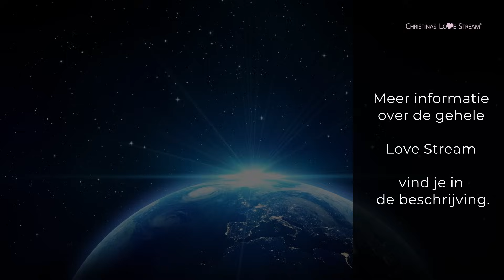Dit heeft Christina nog niet eerder verteld over dieren- LoveStream 22, fragment 1- met meditatie!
Christina praat in de eerste minuten voor het eerst over het belang van dieren en onze omgang met ze. Een indringende oproep met aansluitend een gezamenlijke meditatie- Zeer krachtig!
Opname: Mocht je de volledige opname willen zien (ca. 3 uur- in de originele Duitse versie of met Engels, Frans of met Nederlandse voice-over) , dan kun je deze via de volgende link bestellen

Muziek: De meditatiemuziek heet: “Weg ins Licht" van Alexander Aandersan en is te verkrijgen